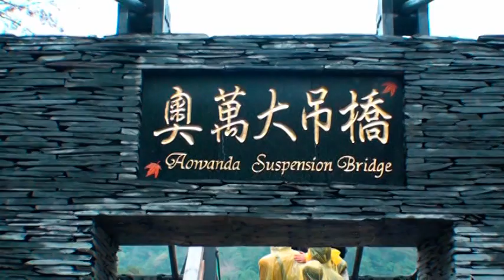2010元旦奧萬大深秋染楓紅之旅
2010年元月2號下午~遠山吹煙起~深秋染楓紅『健行奧萬大賞楓半日遊』值得您細細觀賞、視野群山林園、翠竹環繞、山巒疊翠、悠遊尋幽探勝奧萬大遼闊，值得用心體會。美商GDI百萬年薪退休計畫